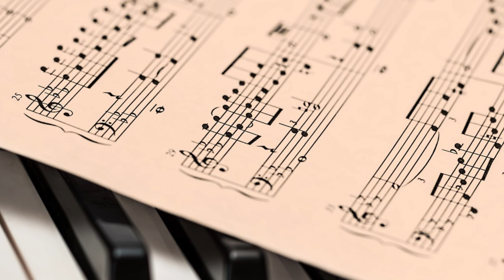Pillole di musica e liturgia - L'animatore musicale nella parrocchia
Pillole di musica e liturgia. C’è un solo modo per far compiere alla liturgia un salto in avanti: considerare il canto come liturgia e preparare dei validi musicisti di chiesa.

Alcuni anni fa don Antonio Parisi lanciò uno slogan: Un piccolo Bach in ogni parrocchia, un musicista preparato che in ogni parrocchia che si prendesse cura dell’attività musicale della propria comunità sia in ambito liturgico che culturale. In che modo?

Ascolta le parole di Agostino Maria Greco